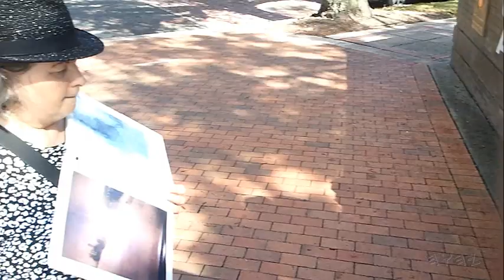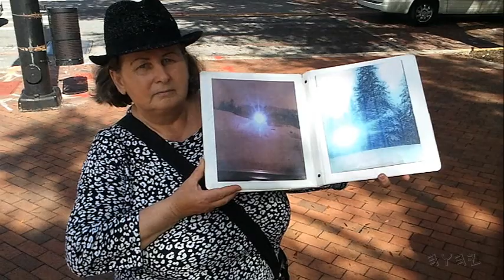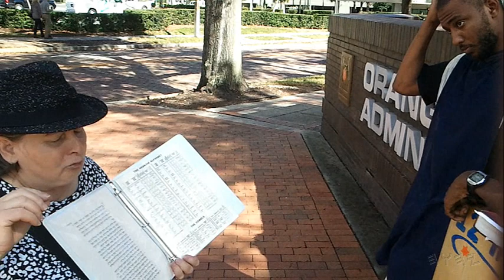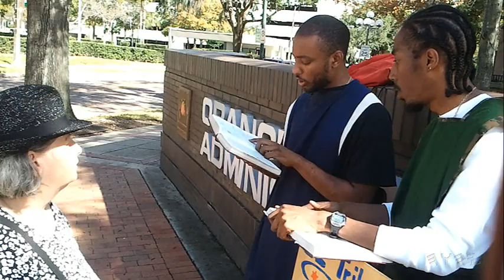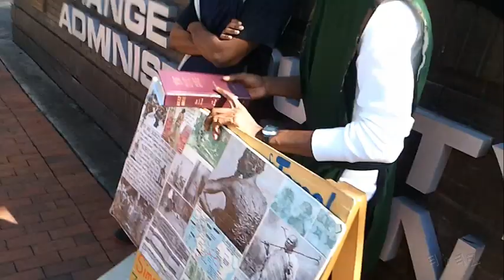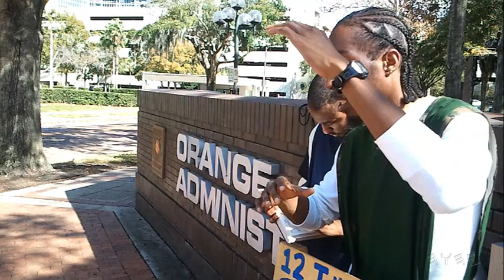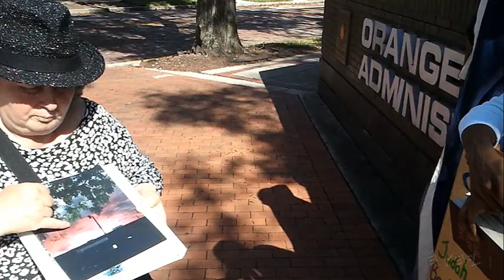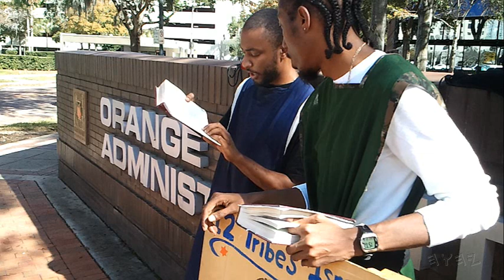Euro-Edomite: Mary and Jews Are Black!